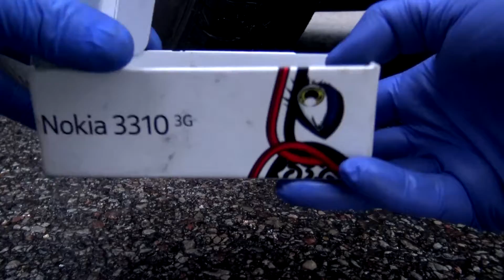Aplastando Cosas Crujientes y Suaves! Bombillas VS Rueda de Coche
Crushing Crunchy & Soft Things by Car! EXPERIMENT: Car vs Nokia